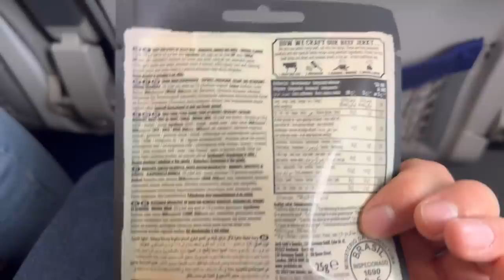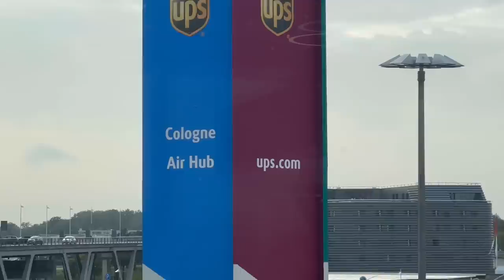10 hours to Fly to Germany! Not a Tractor in Sight! Cologne & Munich!